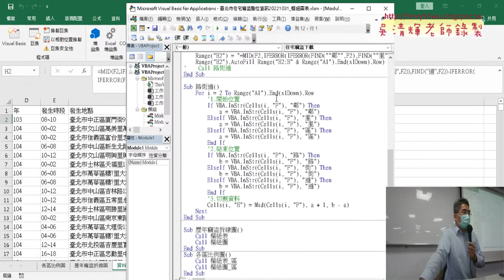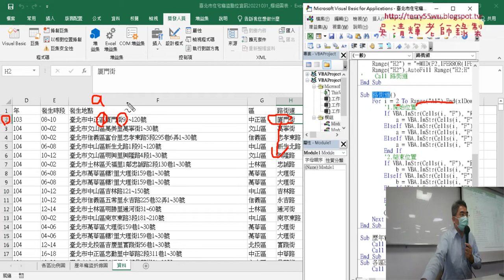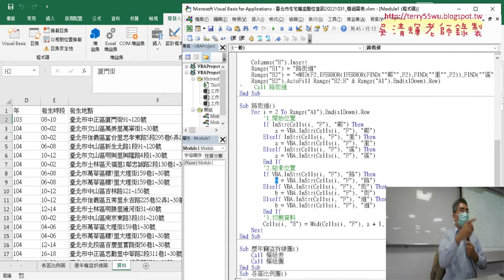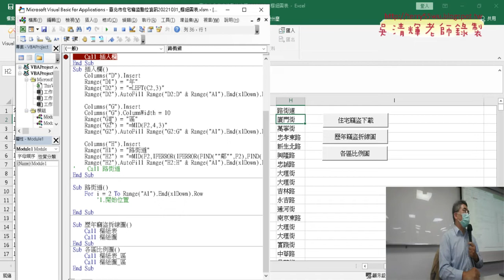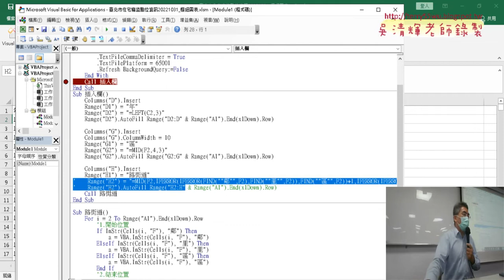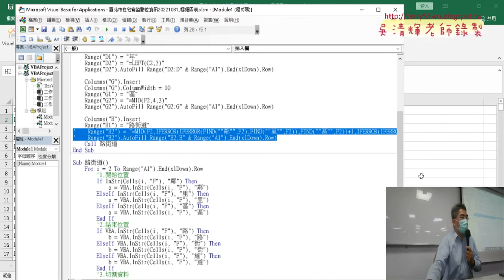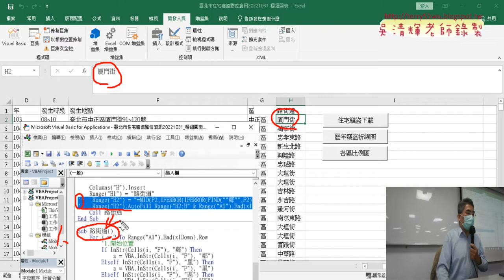02 將公式改為VBA輸出切割資料結果